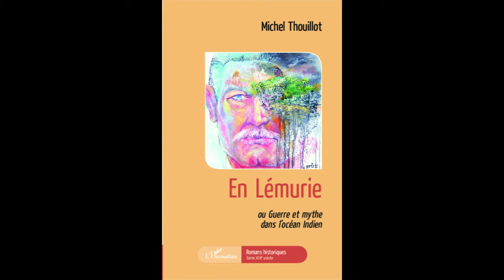EN LEMURIE ou guerre et mythe dans l'océan indien Michel Thouillot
EN LÉMURIE
ou Guerre et mythe dans l'océan Indien

Michel Thouillot

Roman historique

Un continent englouti quelque part dans l'immense océan Indien, dont il ne resterait que les Mascareignes et Madagascar, un hypothétique berceau de l'humanité, le creuset édénique de toutes races, toutes langues, de toutes civilisations...A la Réunion, Jules Hermann, scientifique autodidacte, homme politique et écrivain lui consacrera sa vie et ira jusqu'à révéler des signes indubitables de son passé immémorial au moment même où la France s'empare par la force de Madagascar.

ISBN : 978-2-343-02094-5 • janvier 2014